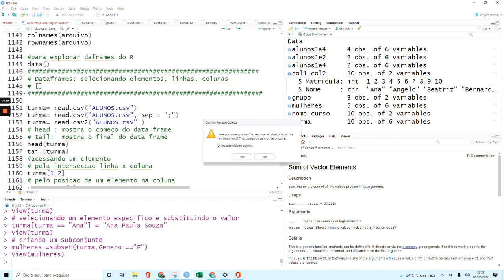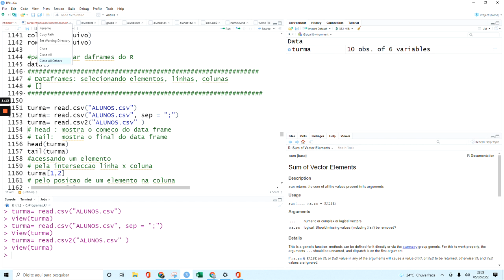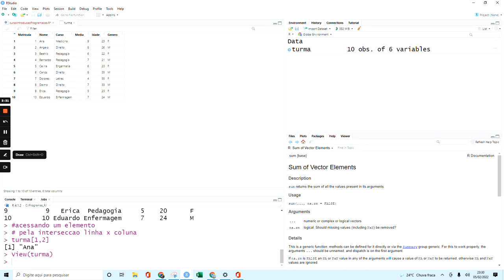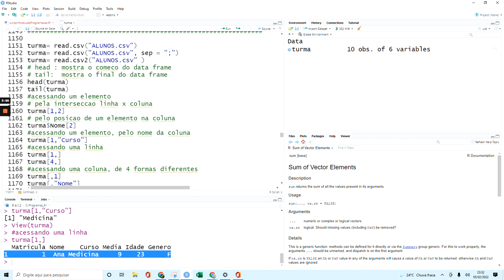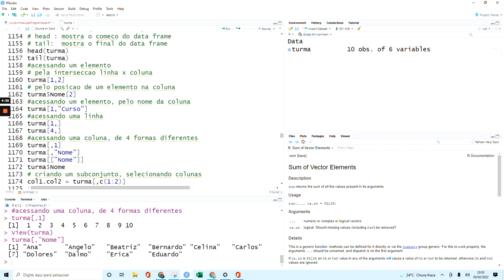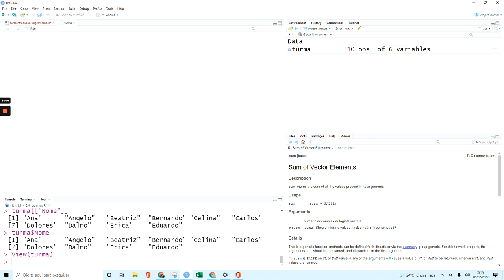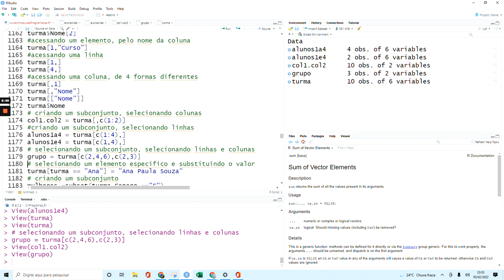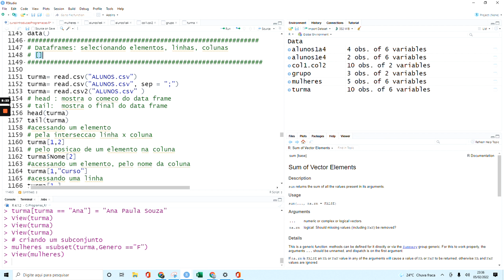Data frames: selecionando elementos com [ ] e com a função "subset"